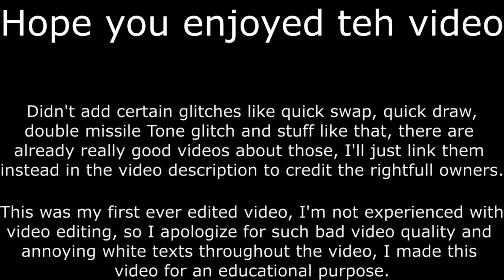Titanfall 2 fun Titan tech and glitches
Made a brief video showing some fun titan tech and glitches that I found most useful, I'll probably make a 2nd video someday.

Video links for anyone who wants to learn some glitches and titan tech: